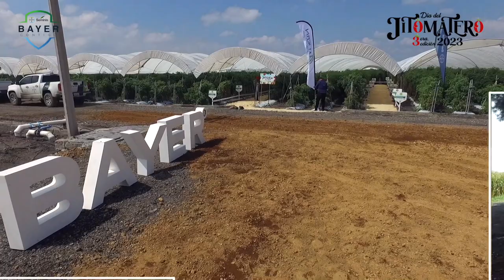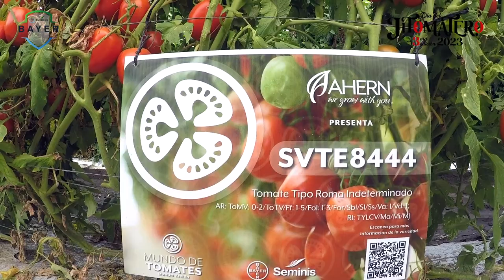Día del Jitomatero | 3a Edición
Así se vivió el Día del Jitomatero 3a edición en Yurécuro, Michoacán, donde Bayer compartió con destacados agricultores tomateros de la región las últimas innovaciones en el portafolio de semillas Seminis, así como en protección de cultivos con las soluciones integrales Raíz del éxito, Frutos Invencibles y Pareja Imparable. Contamos también con la participación del Dr. Armando Carrillo Fasio en su ponencia sobre los nematodos, problema de importancia en este cultivo, así como la presentación de la herramienta Nematool para una óptima y oportuna identificación de esta plaga. Sin olvidar la invitación a todo el gremio de agricultores para formar parte del programa Impulso Bayer, exclusivo para ellos, donde acumulan puntos que pueden canjear por más insumos para su campo.